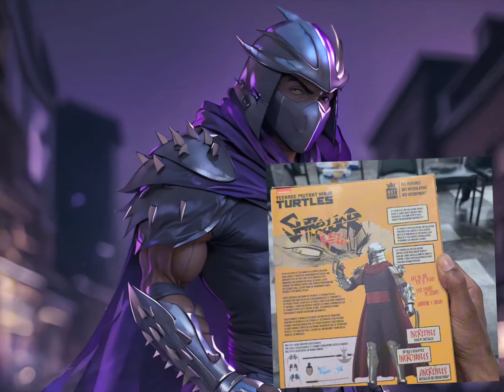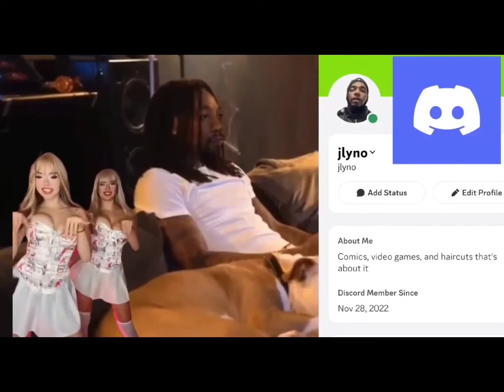Tmnt IDW Shredder Action Figure